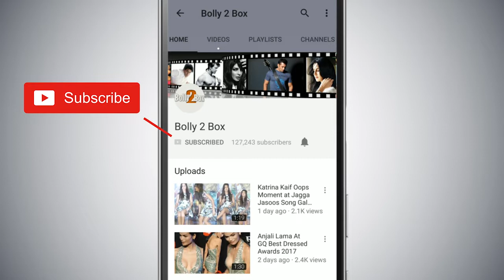Salman और Aamir के काम की तारीफ़ - Govinda ने FryDay प्रमोशन के दौरान